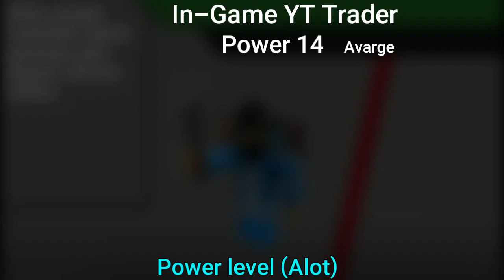Roblox player power comparison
Music